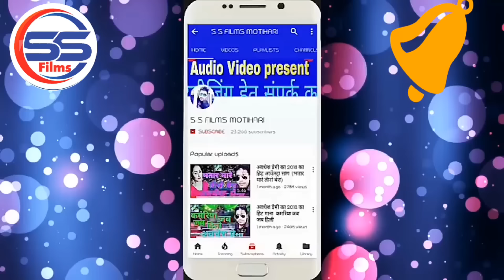2020 रतन रत्नेश और सुजीत टाइगर का सबसे सुपर हिट भासान AUDIO सॉन्ग - मार देम गोली भासान में जे बोली -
Title :मार देम गोली भासान में जे बोली
Song :मार देम गोली भासान में जे बोली
Singer :RATAN RATNESH and sujit tiger
Lyrics :BRIJESH BIHARI